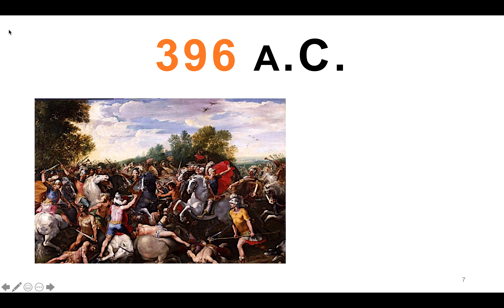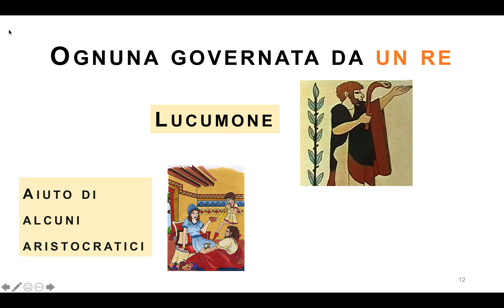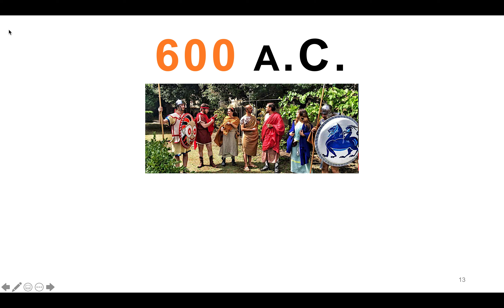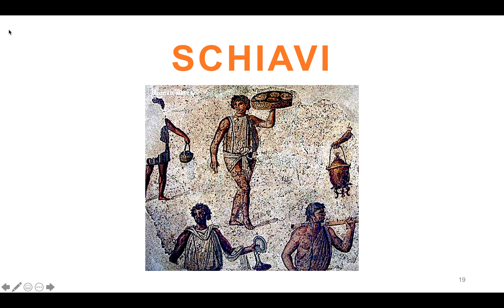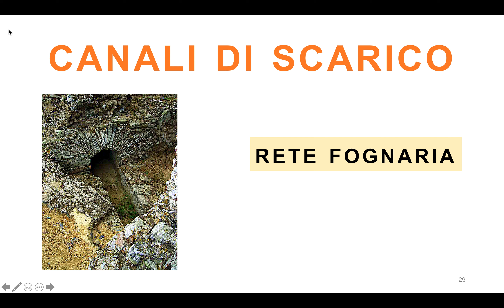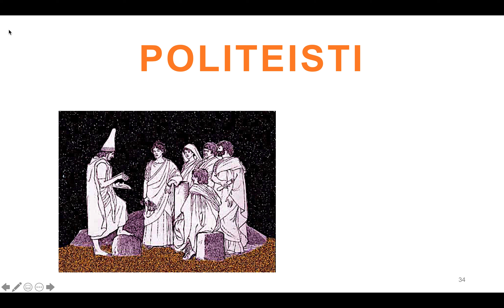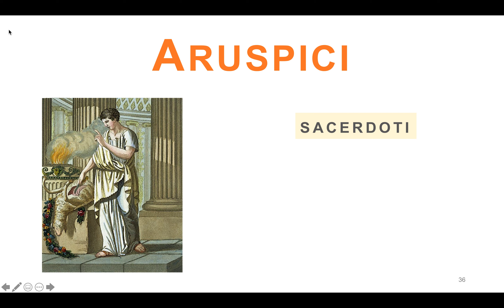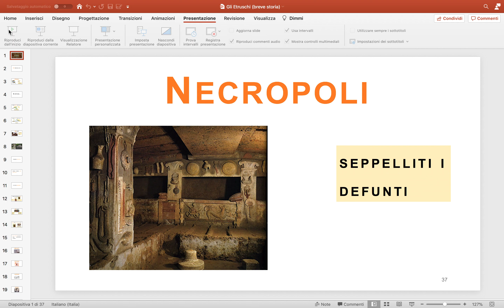Gli Etruschi (breve storia)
Lettura animata e semplificata del testo assegnato per la verifica sugli Etruschi.